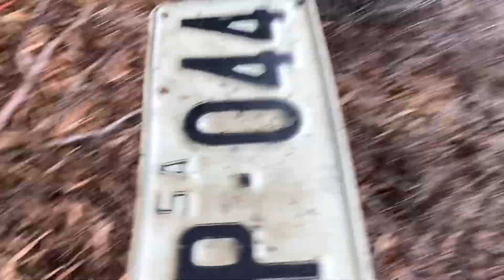Number plate and turn sign FIND